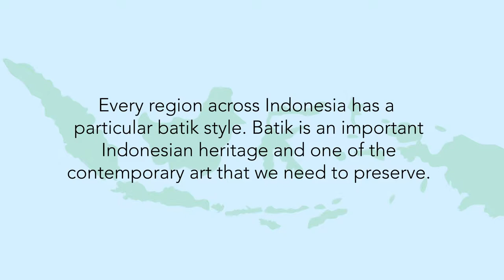An Explainer Video: Indonesian Batik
The idea of the project was to conceive, plan, develop, and realise an animated ​infographic​. The purpose of the video is to inform the audience that every region across Indonesia has a particular batik style.